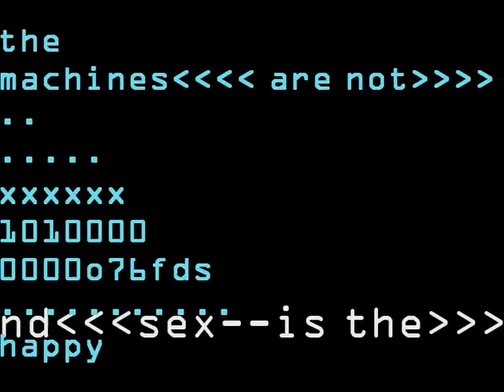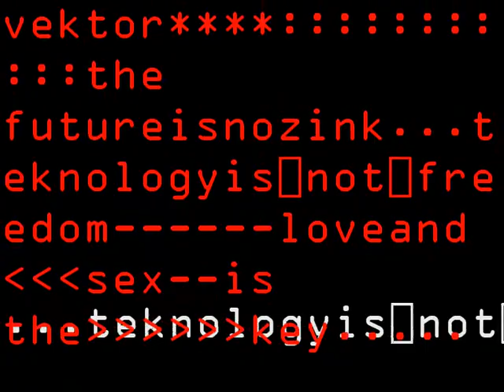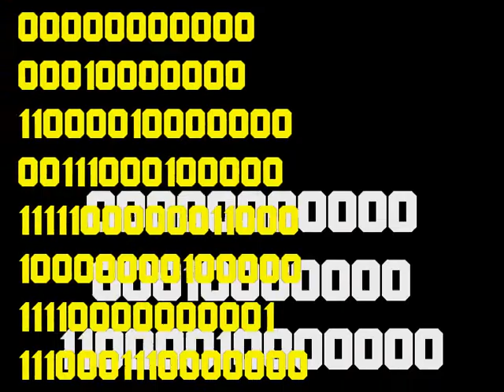SUVPRODUCTO trak no1 (minimal electronic music)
Música industrial minimal desde Valencia (España). Si te gusta este video visita mi página